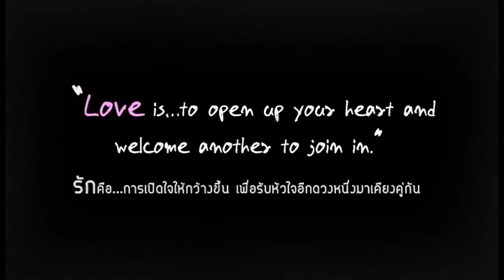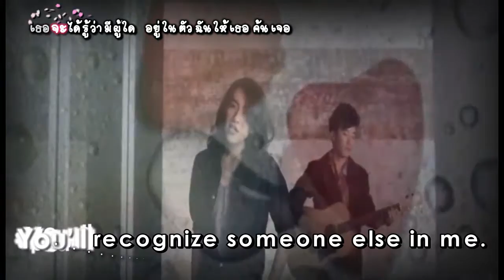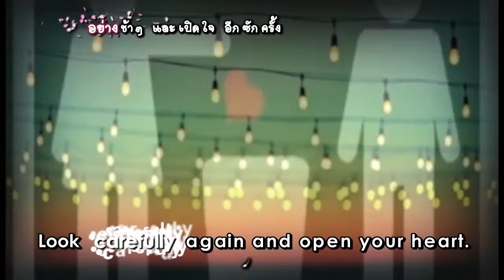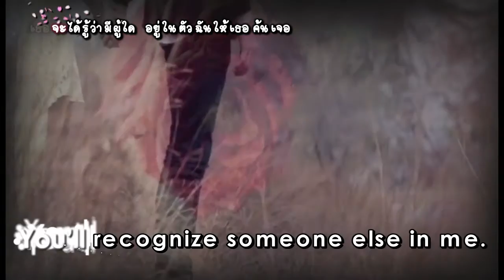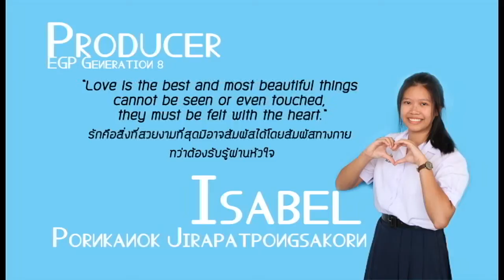[ENG SUB] Second Chance - Singular (Edited)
English translated by Gwendoline, Isabel and Josephine
EGP Generation 8
Nawamintrachinuthit Bodindecha School